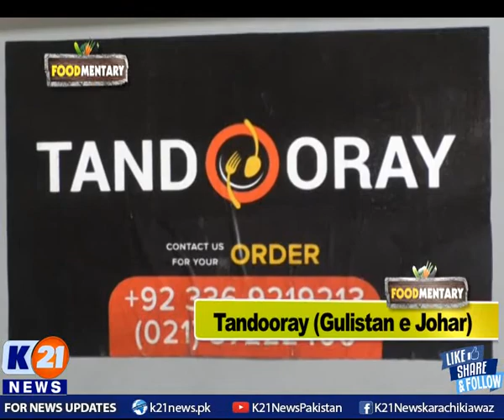FOOD MENTARY | 30-Jan-2022 | (Tandooray Johar) | Part 1 | Sunday K21 News